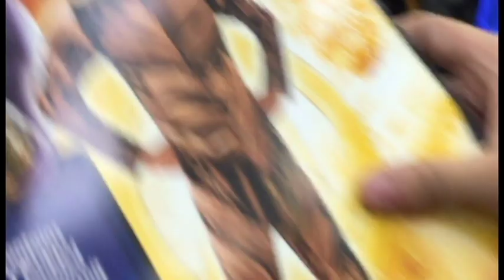This sucks (Vlog)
Random video with my college friend Jonathan. I know there were a few things I didn't explain like the long wig and why we were filming at the Library. I was already annoyed by the sound of my voice (TBH)
As you can see, editing is not my forte. I'm still learning though!